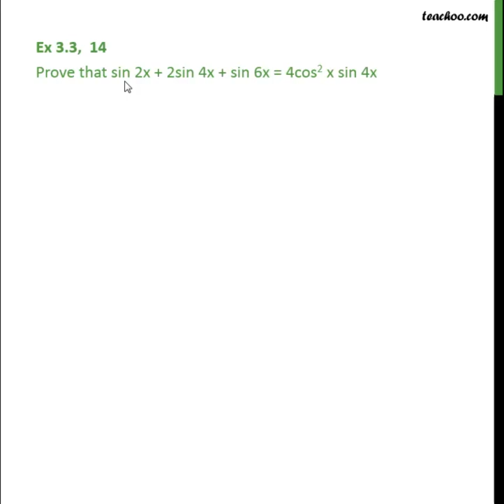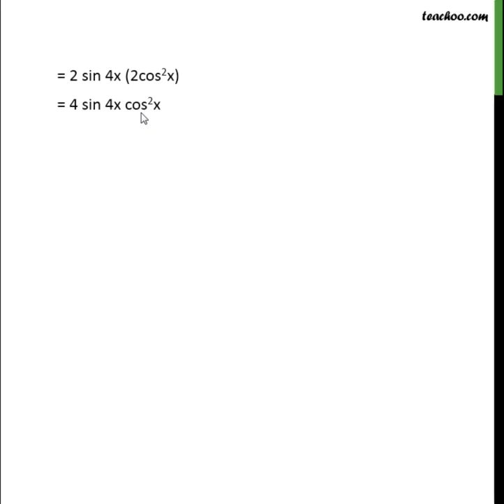Ex 3.3, 14 - Prove that sin 2x + 2sin 4x + sin 6x = 4cos2 x - Teachoo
Get solutions to all questions of Trigonometric Functions Class 11 You can also find all Maths solutions for Class 6 to 12 And solutions and videos for all subjects of class 6 to 12 — � Download Teachoo App: Android IOS — Our SOCIAL MEDIA PROFILES ➡️ Instagram ➡️ LinkedIn ➡️ Twitter ➡️ Facebook — Teachoo is your go-to resource to learn anything. For school students, we provide the most organised content for all subjects for Classes 6 to 12. And for non-school students, we teach Excel, Tax Filing, Accounting, Finance and English speaking. Tags